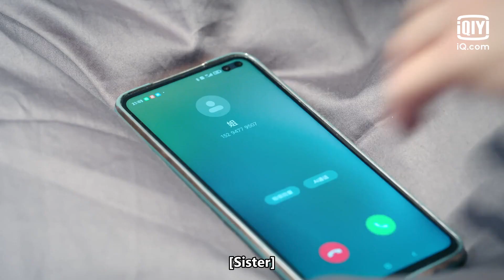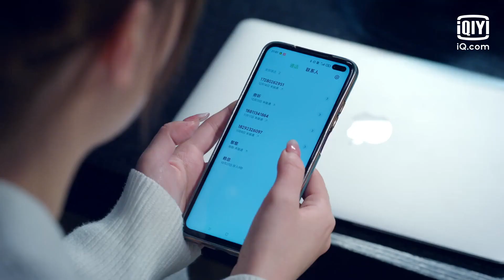Nothing But You | Episode 12 | iQiyi Philippines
【Pagbidahan】Wang Herun, Luo Zheng
【Paglalarawan】Adapted from the novel "He Came Against the Light" by best-selling author Zuo Tong, this tells the story of Jiang Lili, the "loser" who was forced to pretend to be her twin sister because of an accident. After experiencing the extreme contrast between the life of a top notch producer, which is her sister sister, and herself, she strives to be come a better version of herself and eventually found love.